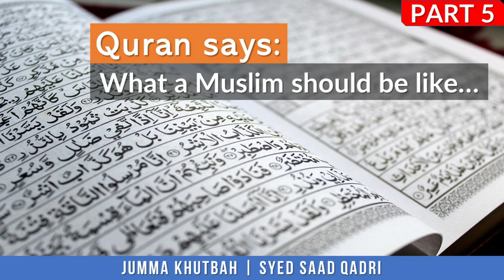Quran says What a Muslim Should be Like | Part 5